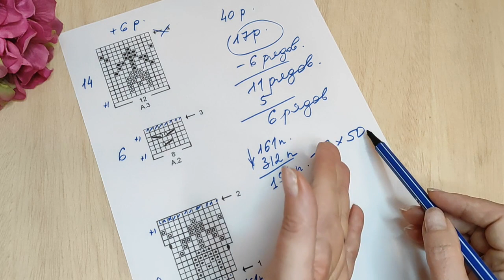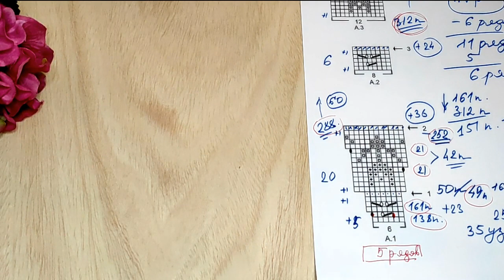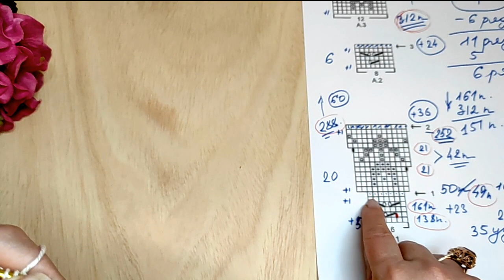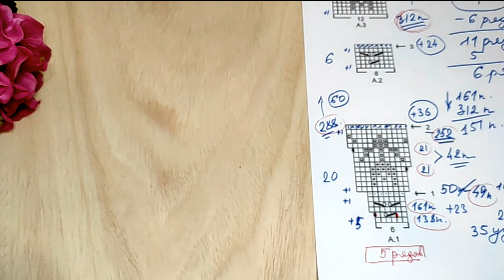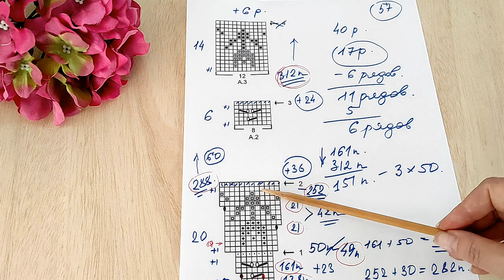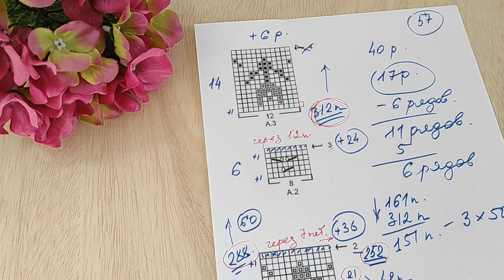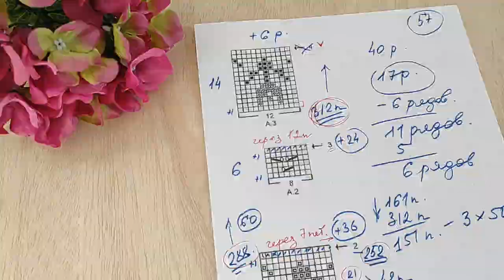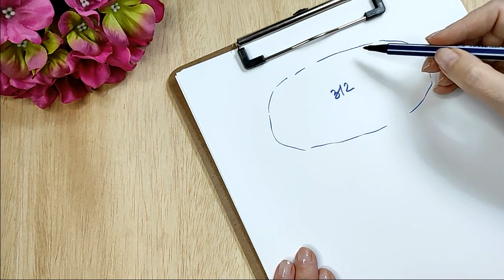Джемпер на кокетке/Джемпер "Весенний вестник" от Дропс Дизайн МК-2/ Посидим повяжем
Дорогие мои друзья! Продолжаем вязать красивый весенний джемпер спицами. Джемпер на круглой кокетке от дизайнеров Дропс, красивый жаккарда с тюльпанами. Сегодня будем делать расчеты самой кокетки, делать разделение на тело и рукава.

👉 Пряжа из шерсти Ангорского Кролика, 250 г, серая, без доп. нити
👉 Спицы круговые носочные Addi, набор 3 шт. 21 см

👉 В этом видео:

00:00 Вступление. Сады цветут
00:25 Расчет рисунка по кокетке, прибавки в кокетке
06:55 Начало вязания кокетки, практическая часть
18:04 Готовая кокетка
19:21 Разделение кокетки, теоретическая часть
27:56 Разделение кокетки, практическая часть
34:45 Начало вязания рукава, подрезы

👉 Mои фото, обсуждение интересных тем, посты на ваше мнение, вопросы и ответы, видео сториз в инстаграм/ my photos and videos in instagram

👉Творческая группа на сайте Facebook, где каждый может поделиться своими работами и идеями, узнать для себя что то новое: Lana Art